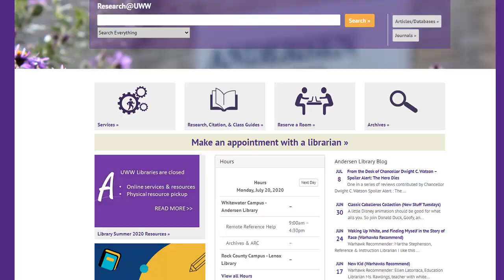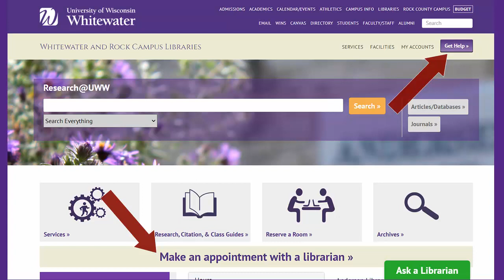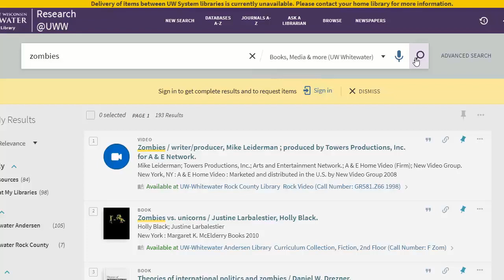Library: Top three questions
What are the top three questions we get asked at the library?
And, more importantly, did you know you can find answers to all of these questions yourself? Watch this video to learn more!

Script and video created by Andersen Library, Reference & Instruction, University of Wisconsin-Whitewater.